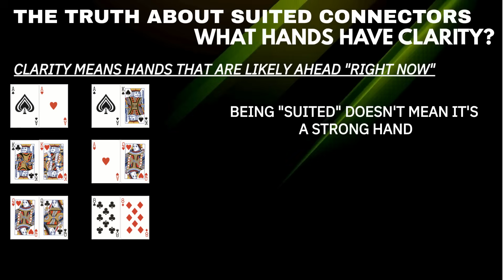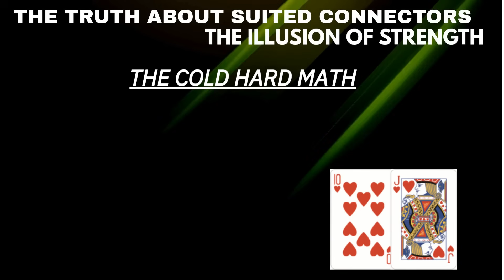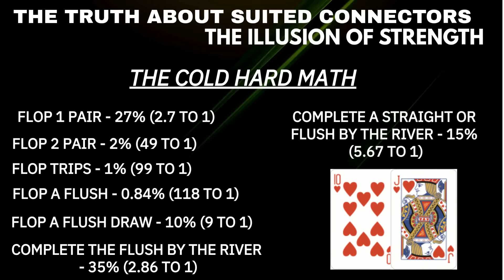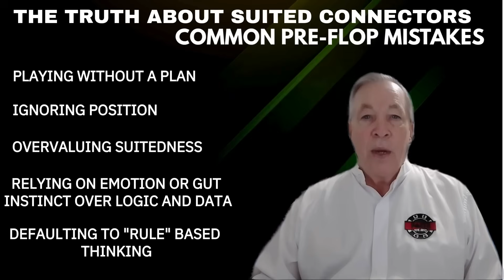Poker Math Exposes the Suited Connector Trap — Don’t Fall for It!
They look pretty. They’re suited. They’re connected.

But from early position? Suited connectors become traps.

In this video, Terry Wood from PokerRailbird.com breaks down the illusion behind hands like Jack-Ten suited, King-Jack suited, and Eight-Seven suited — and shows why **poker math proves these hands lose money more often than you think.**

🎯 Inside:
• Why early position is so dangerous for speculative hands
• Real probabilities: flushes, straights, and two-pair odds
• Why “suited” is one of poker’s most overvalued qualities
• 5 critical pre-flop mistakes players keep making
• How to build a flexible, math-backed pre-flop strategy

📘 Full breakdown: [PokerRailbird.com – Suited Connectors Article]
🎯 Explore more tools: [PokerRailBird.com/toolkits]

Don’t play pretty. Play smart.

Timestamp:
00:00 Introduction: Setting The Trap
00:21 Defining Early Position
01:21 Early Position Hands Require "Clarity".
02:28 The Cold Hard Math Regarding Suited Connectors
06:01 Common Pre-Flop Mistakes
09:01 Develop A Pre-Flop Framework